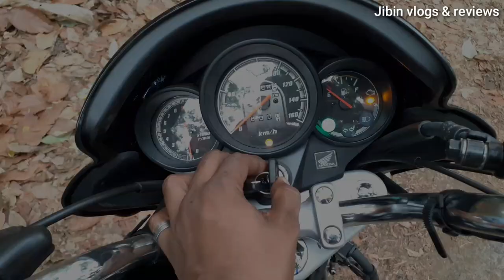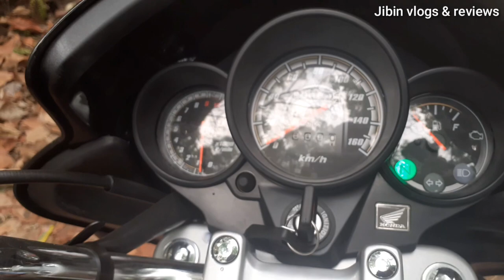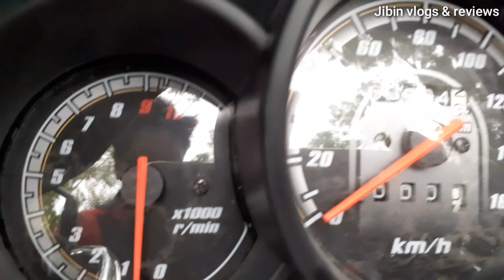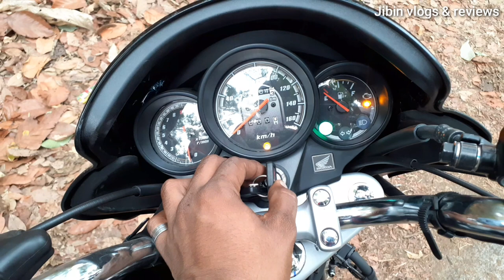2020 Honda Unicorn 160 Bs6 detailed review & price ||walkaround ||cb unicorn150 discounted?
Honda has launched the BS6 Unicorn in India at Rs 93,593 (ex-showroom). At this price, it is around Rs 13,000 more expensive than the BS4 model. The new 160cc engine makes 13PS at 7500rpm and 14Nm at 5500rpm, which is 1.2PS less and 0.1Nm more than the previous Unicorn 160. Honda claims the new BS6-compliant 160cc engine offers more mileage and performance than before. The small changes that Honda has done to make it BS6-compliant has made the new Unicorn 4kg heavier than the older 160cc model and now it tips the scales at 140kg. While the suspension and braking hardware is similar to before, the BS6 Unicorn now gets a low rolling resistance tyre at the rear, which should improve the overall mileage. Apart from that, the rest of the motorcycle remains the same as before. So it comes equipped with a telescopic fork at the front and monoshock at the rear. Stopping power comes from a 240mm disc at the front and a 130mm drum unit at the rear. It gets single-channel ABS